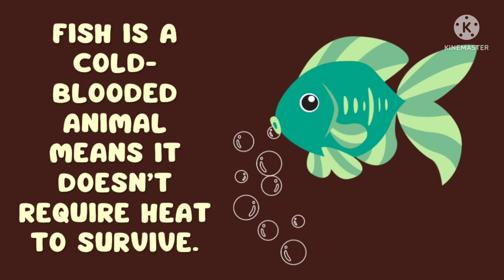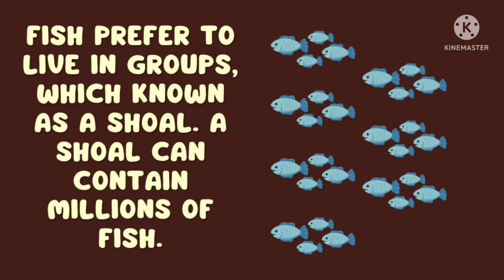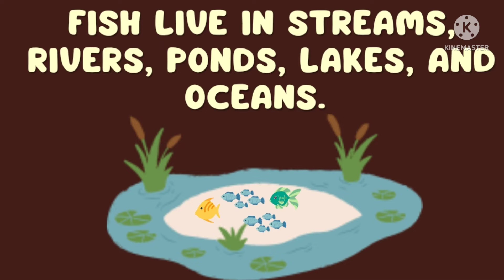15 lines on Fish in English/Short essay on Fish in English/10 Lines on Fish in English/essayonfish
Hello friends in this video you will find 10 Lines on  Fish by Talkwithshivi.

10 Lines on Fish in English

Fish are the most interesting animals in the animal kingdom.

Fish cannot survive outside the water.

Fish is a cold-blooded animal means it doesn’t require heat to survive.

A fish has a backbone, fins, and gills.

Fish come in more varieties than any other group of vertebrate animals.

There are about 32,000 different species of fish found around the world.

Fish comes in many colors and sizes It can be 1/2 inch to 40 ft. long.

It is considered one of the best dishes in the diet for humans.

All fish have gills that helps them to breathe in water.

Fish live in streams, rivers, ponds, lakes, and oceans.

Fish prefer to live in groups, which known as a shoal. A shoal can contain millions of fish.

Many people like to have fish as pets.

There are special aquariums and food available in markets for fish. Through them, people can easily take care of their fish.

Fish is one of the beautiful creatures in the world.

It is also considered as the Avatar of Lord Vishnu as ‘Matsya’.